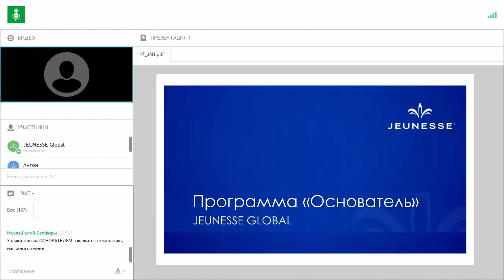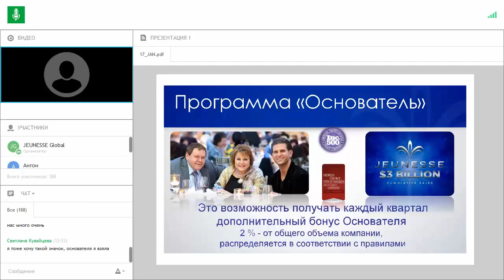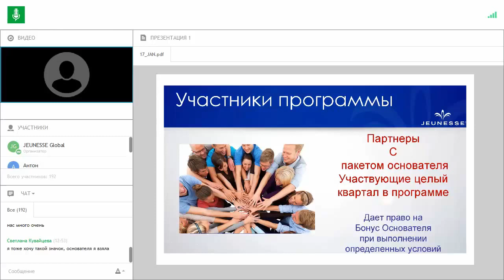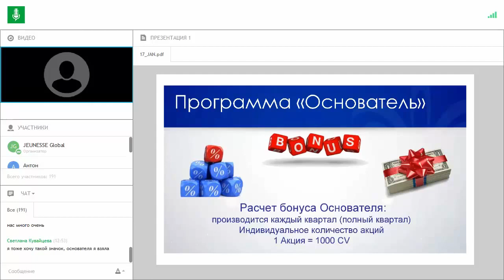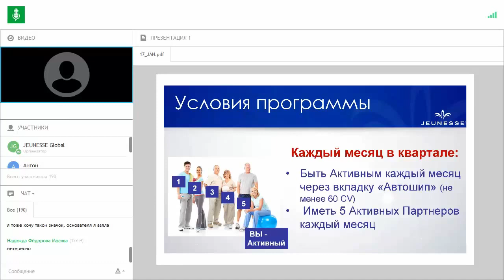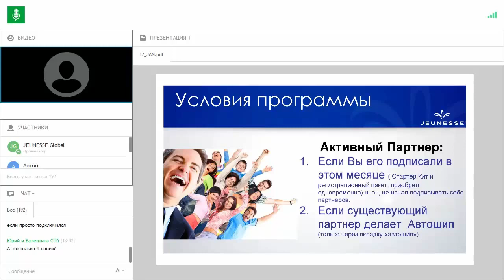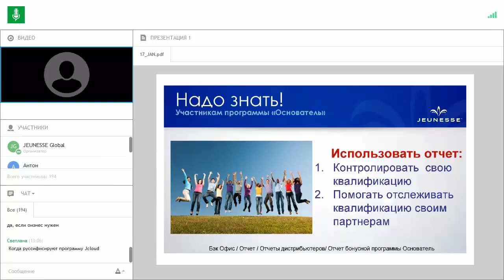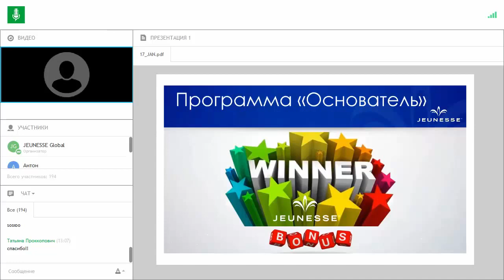Правила и условия программы Основатель